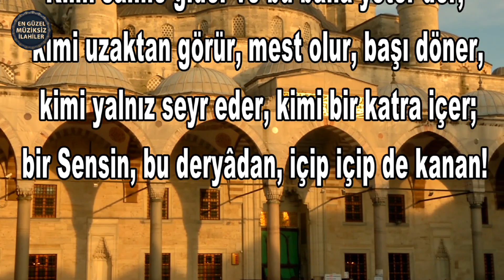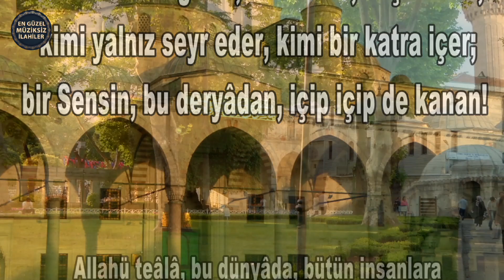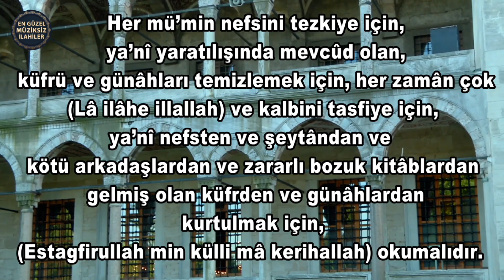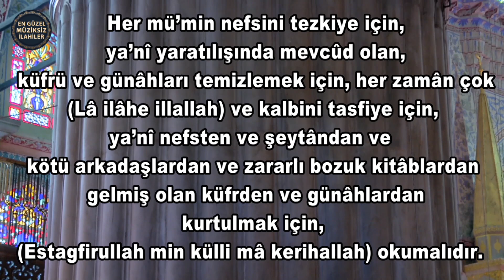SADECE 3 DAKİKA AYIRIP BU SÖZLERİ DİNLEYİN 🌺 İslami Sözler | İslami Şiir | Nasihat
Kimi sâhile gider ve bu bana yeter der;
kimi uzaktan görür, mest olur, başı döner,
 kimi yalnız seyr eder, kimi bir katra içer;
bir Sensin, bu deryâdan, içip içip de kanan!
Allahü teâlâ, bu dünyada, bütün insanlara
 [ya’nî müslümânlara ve kâfirlere]
acıyarak faideli şeyleri yaratıp göndermektedir.
 Ahirette, Cehenneme gitmesi gereken mü’minlerden
dilediklerini ihsan buyurarak,
af edecek, Cennete kavuşturacaktır.